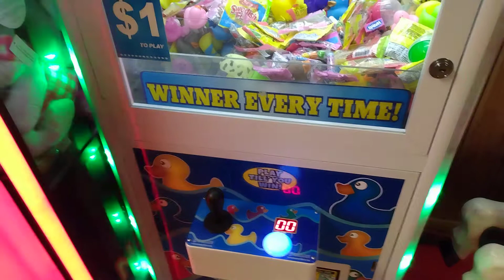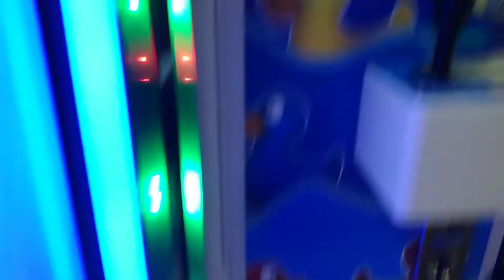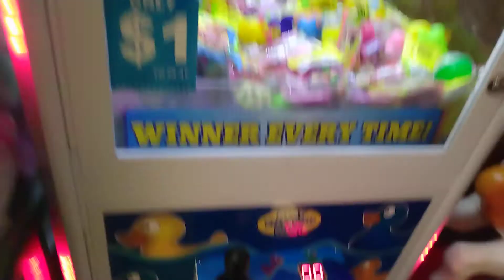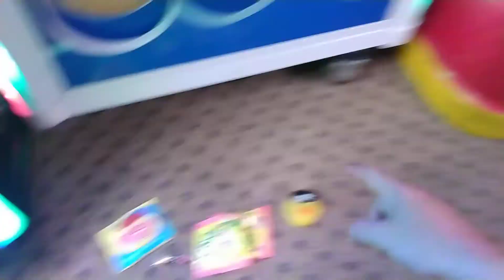Captain Namco vs Duck Catcher Claw Machine Episode 61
this video was filmed on Friday at my local bowling alley and welcome back to another episode of Captain Namco vs Duck Catcher Claw Machine and here we deal with a very full machine it paid out a few pieces thanks for watching and before I go I always want to remind you that Jesus loves you